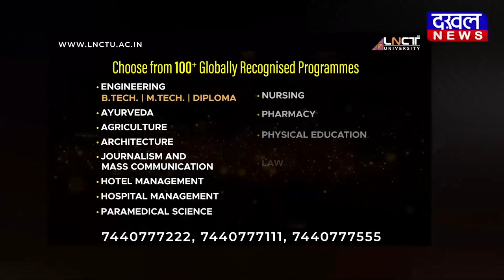DAKHAL NEWS किसान की चालीसा हो रही वायरल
किसान की चालीसा हो रही वायरल
किसान ने गाकर बताई अपनी पीड़ा
सरकारें रहीं गर्राने ,महंगाई रोज बढ़ावे